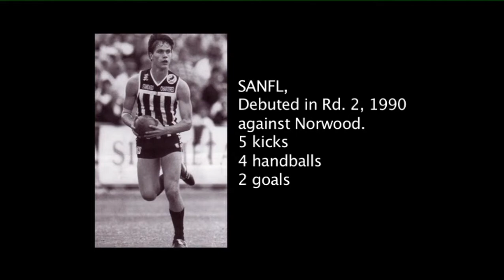Part 2 Wanga Gavin Wanganeen The Career Port Adelaide Magpies/Essendon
Wanga the Career - This is part 2 the Early Years. This shows the story of how Gavin Wanganeen was Drafted to the Essendon Bombers. Kevin Sheedy talks about Gavin Wanganeen's early days in the AFL. As well as the story of Gavin Wanganeen playing for the Port Adelaide Magpies in the SANFL. Below is a link to part three of this show.